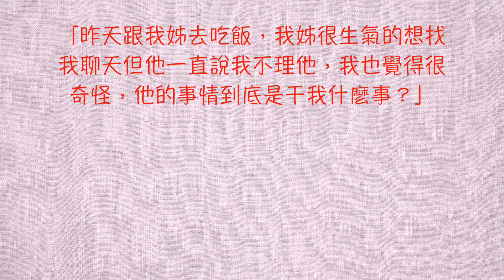阿啾小劇場-新舊流行語大挑戰！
是在哈囉？郭？這些到底？老人們快跟不上時代了啦
這次就來挑戰新舊流行語吧！